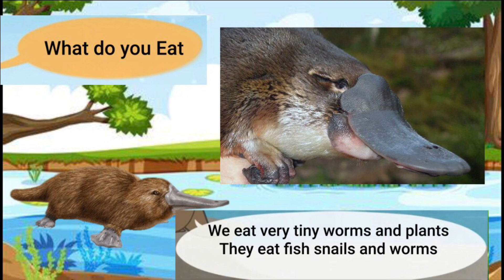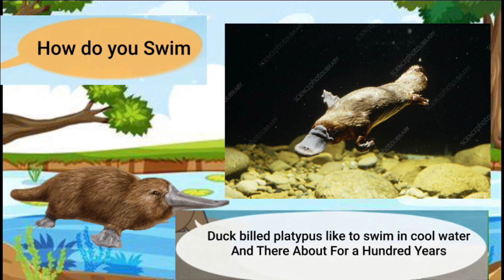Meet the Animals 22: Duck Billed Platypus